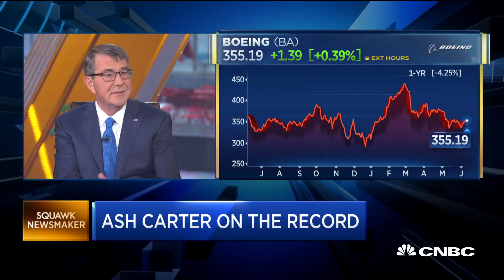Ash Carter: Antitrust is not the only tool for regulation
Ash Carter, former U.S. defense secretary during the Obama administration who is currently with Harvard's Belfer Center, joins "Squawk Box" to discuss his thoughts about lawmakers on Capitol Hill are starting their investigative hearings into the dominance of big tech.